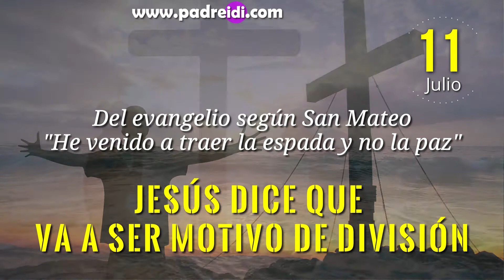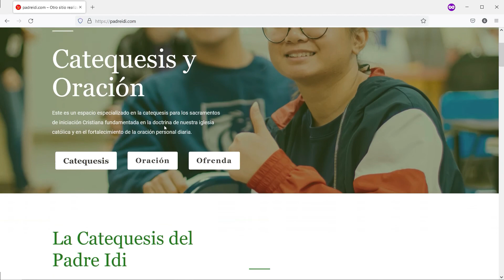Evangelio 11 de Julio, "Jesús dice que va a ser motivo de división"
He venido a traer la espada y no la paz,